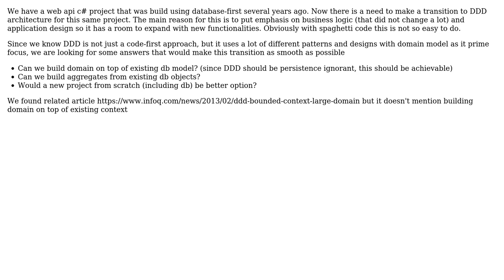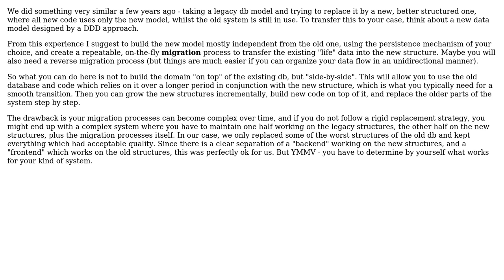Software Engineering: Transition from database-first project to DDD project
With thanks & praise to God, and with thanks to the many people who have made this project possible! | Content (except music & images) licensed under CC BY-SA | Music | Images & others | With thanks to user John user Doc Brown and the Stack Exchange Network Trademarks are property of their respective owners. You are responsible for your own actions.